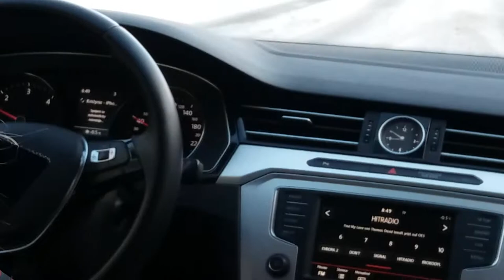Dvě blondíny za volantem k zemi